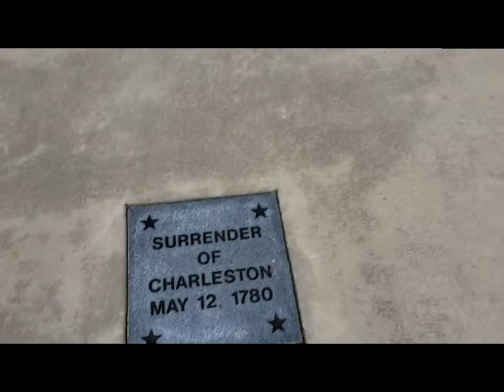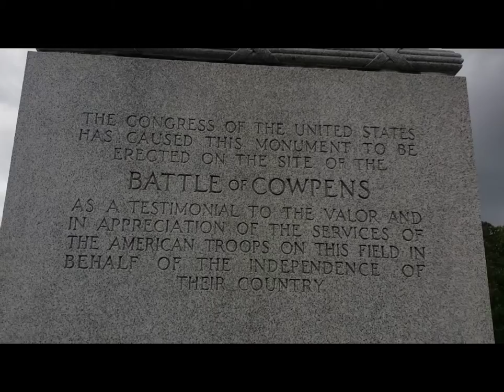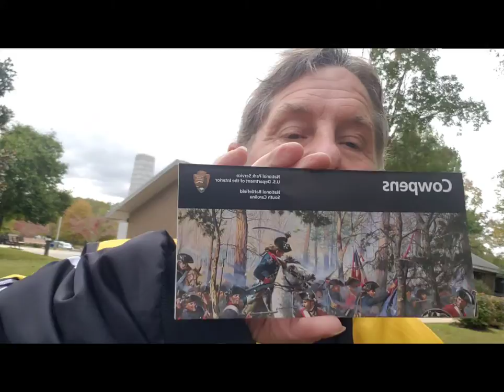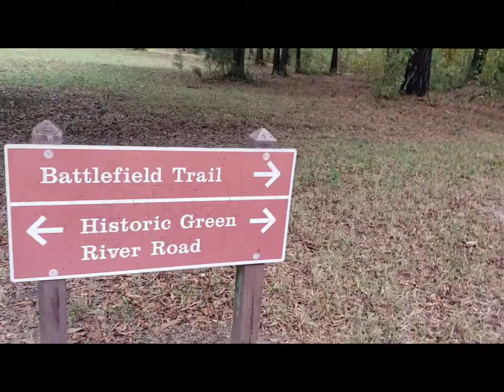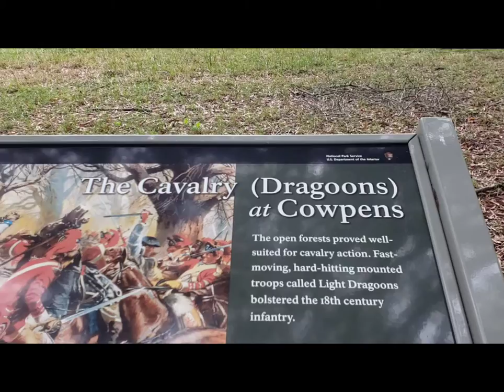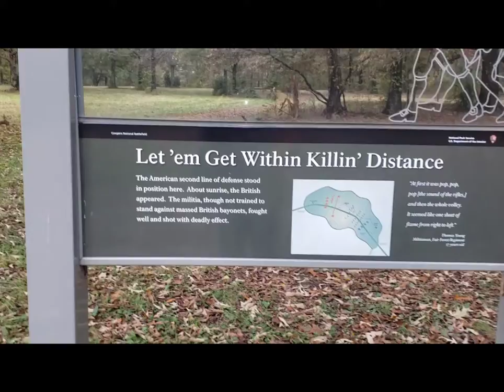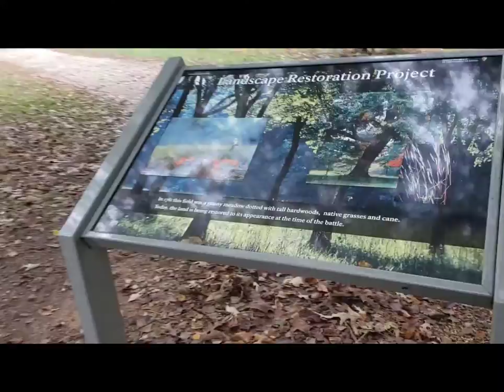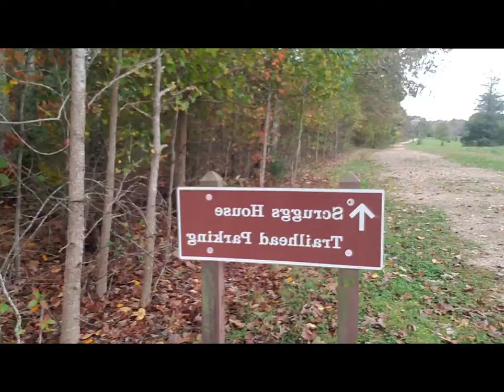cowpens battle Trial South Carolina episode 1of 3